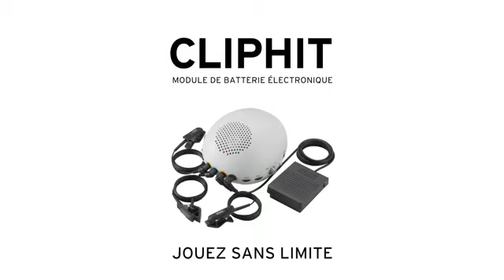CLIPHIT: Jouez de la batterie Avec ce que vous voulez et Où vous voulez!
L'avis de Woodbrass :
Un set de batterie high-tech avec trois capteurs déclenchant des samples de batterie intégrés

CLIPHIT Set de batterie clipable

CLIPHIT est une nouvelle batterie électronique idéale pour s’entraîner à la maison et jouer n'importe où. Fixez les clips avec leurs capteurs sur un magazine, bureau ou toute surface, et transformez les en caisse claire, charleston ou cymbales... Vous pouvez également fixer ces clips sur des pads d'entrainement que vous utiliserez pour jouer de la batterie ou jouer avec les effets spéciaux. CLIPHIT vous offre une nouvelle façon de jouer et de vous entrainer avec le plus grand fun.